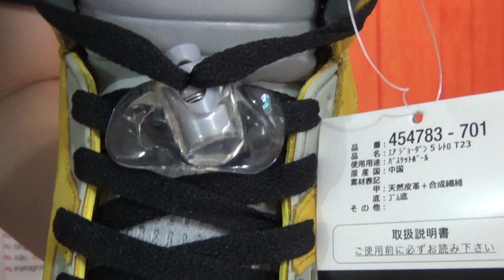Authentic Air Jordan 5 Tokyo 5s HD Unboxing Review From authenticaj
◆◇ Kik/Wechat/Snap: authenticaj

◆◇ Skype: authenticajcom